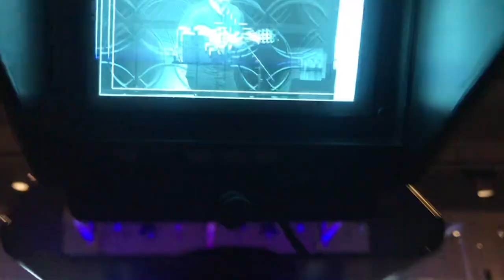Be Great At Your Good